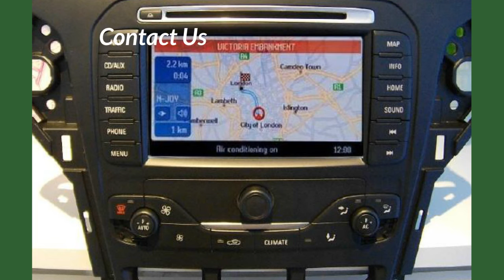Ford Blaupunkt Bosch FX NX Repair - Reparatur Ford Navigation Blaupunkt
Complete failure, cannot switch on. Pulling battery empty also
No proper function on Ford NX FX
Repaired now and save money ...